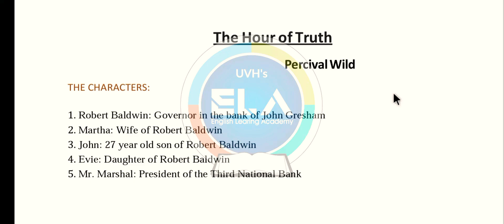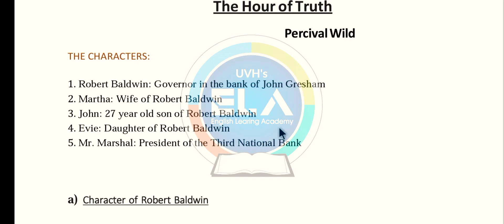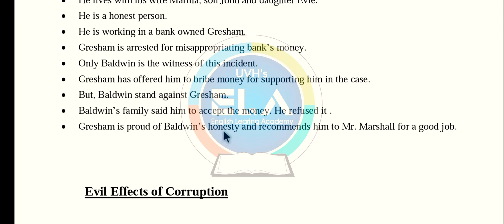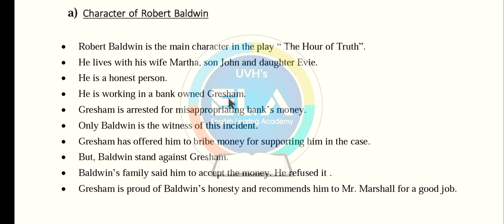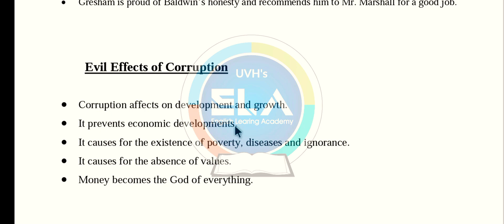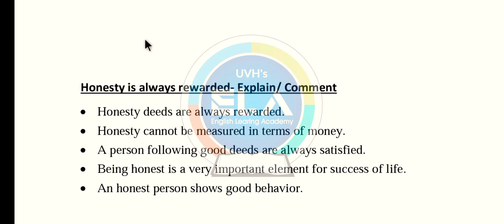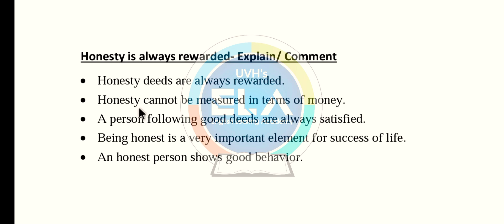THE HOUR OF TRUTH || REVISION CLASS